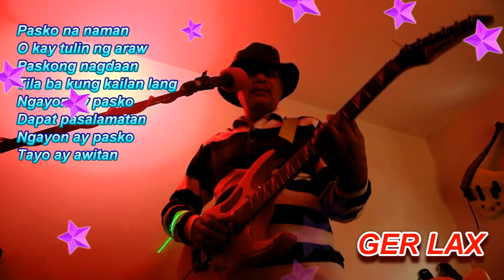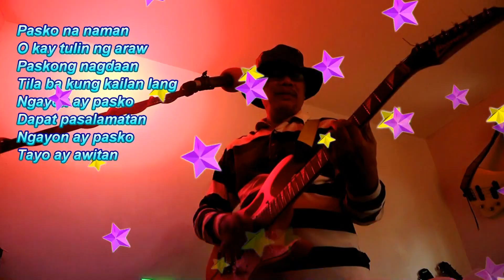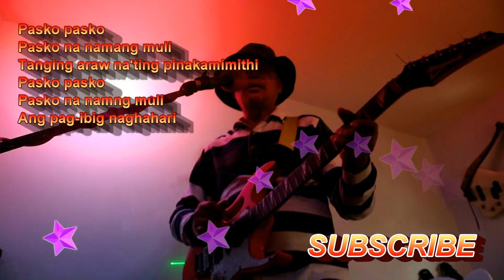PASKO NA NAMAN {reggae}